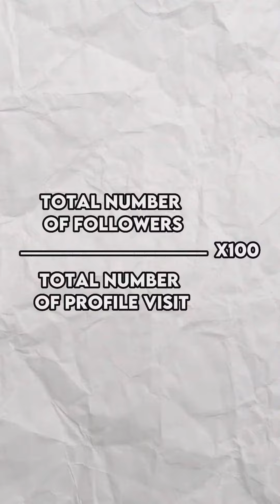Want to gain followers?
You need to understand better about your conversion rate.

The conversion rate on your viewers to followers gives you a better perspective on how your good your profile is optimized and how good your content is structed.

If you wish to learn more about organic instagram growth and how to grow your business on instagram, enroll into 2023 updated instagram growth course: Insta-Astra🔱